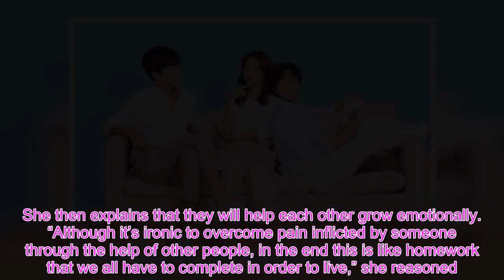“Lonely Enough To Love” Cast Shares Key Points To Look Forward To Ahead Of Premiere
There’s only one day left until the premiere of MBC’s new drama “Lonely Enough to Love”!  “Lonely Enough to Love” is a romance drama about housemates in their 2s and 3s who don’t want anything serious and want to enjoy their freedom, but they also don’t want to be alone. Ji Hyun Woo stars as Cha Kang Woo, a handsome psychiatrist with a peculiar personality. Kim So Eun plays Lee Na Eun, a freelance copy editor who has said no to dating for the past four years. Park Gun Il co-stars as Kang Hyun Jin, Lee Na Eun’s close friend.  Ahead of the premiere, the cast shared three key reasons to anticipate the drama: “It’s a light drama with kind and relatable characters.”  According to Ji Hyun Woo, the characters in “Lonely Enough to Love” will be unquestionably kind and relatable. The actor also noted that the title itself is relatable, saying, “I also had thoughts like that every now and then.” Finally, Ji Hyun Woo also spoke about how he hopes his role will influence the viewers. “While acting in my role as Cha Kang Woo, I grew to like him,” he said. “Just like how I feel comforted by him, I hope the viewers will put themselves in Lee Na Eun’s shoes and feel comforted by him as well.” “The characters achieve personal growth while sharing a living space.”  Kim So Eun explained about the burden that each of the characters shoulders while sharing a living space with people who aren’t their family. She then explains that they will help each other grow emotionally. “Although it’s ironic to overcome pain inflicted by someone through the help of other people, in the end this is like homework that we all have to complete in order to live,” she reasoned. “I think this drama will help provide the answers to that.” The actress also revealed what she hoped viewers would gain from the drama, saying, “I hope this drama will be like a gift to those going through hardships whose minds and bodies are worn out.” “It’s a delicate and heart-warming drama filled with budding young relationships.”  Park Gun Il described the drama as one that’s hard to find these days due to its sensitive and warm nature, and one that could bring healing to the viewers. About the points of interest, the actor commented, “It would have to be the relationships between the actors. Keep an eye out for the chemistry that begins to unfold in a somewhat strange environment.” Park Gun Il ended with a message for viewers, saying, “I hope this drama will make you happy.”  “Lonely Enough to Love” premieres on August 11 at 1:5 p.m. KST and will be available on Viki. Check out a teaser for the drama below!  Watch Now     Facebook Twitter Pinterest Tumblr